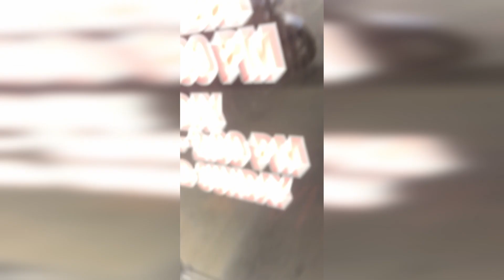FREEDOM Rings in Preparation for Colorado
Join us as we celebrate Independence Day, introduce you to our friends Bobby and Ashton, and prepare for our trip to Colorado!

LINKS
Consider our friend at Statesboro Yamaha for any of your motorcycle needs.